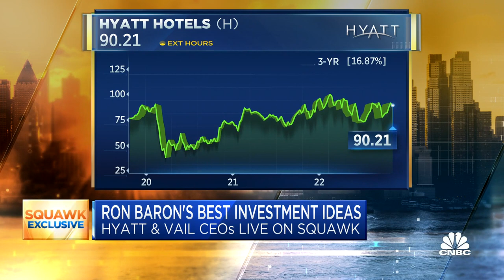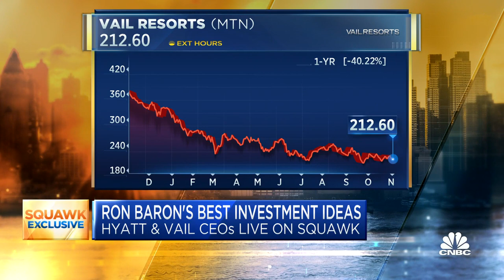Vail Resorts CEO: We are growing our share of the luxury European ski market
Mark Hoplamazian, Hyatt Hotels president and CEO, Vail Resorts CEO Kirsten Lynch, and Ron Baron, chairman and CEO of Baron Capital, join CNBC's 'Squawk Box' to discuss the health of the U.S. consumer, potential expansion opportunities in Europe and more.